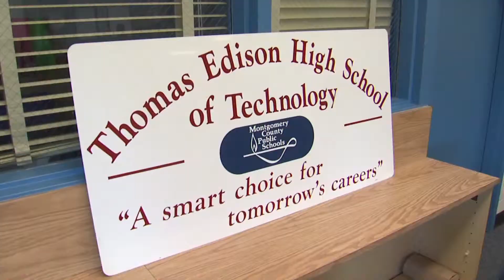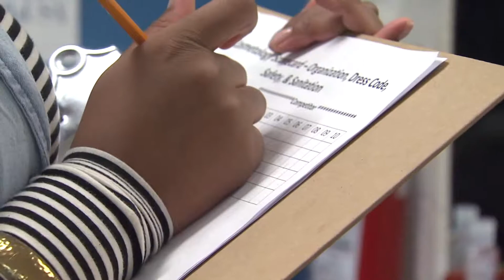Montgomery County Thomas Edison High School Participates in SkillsUSA Competition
Montgomery County Public School students got together with students from our neighboring county for a little friendly competition. Students from Thomas Edison High School of Technology are participating in the regional Skills USA Competition. MCPS TV has the story from Silver Spring.